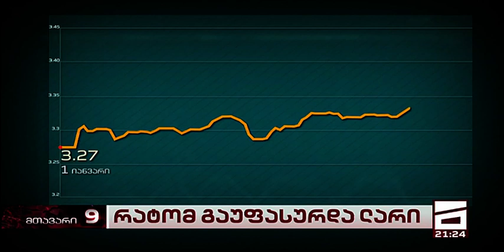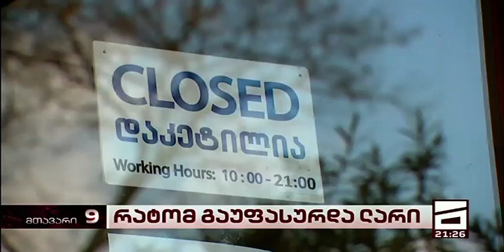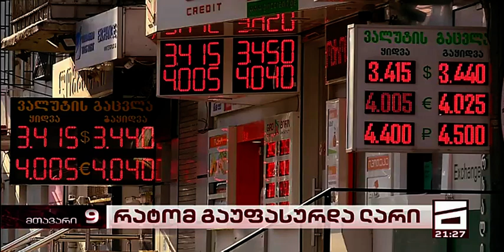ლარი კვლავ უფასურდება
გიორგი პაპავა, ISET-ის კვლევითი ინსტიტუტის წამყვანი ეკონომისტი, მთავარის ეთერში საუბრობს, რა ფაქტორები შეიძლება განაპირობებდეს ლარის ბოლოდროინდელ გაუფასურებას.